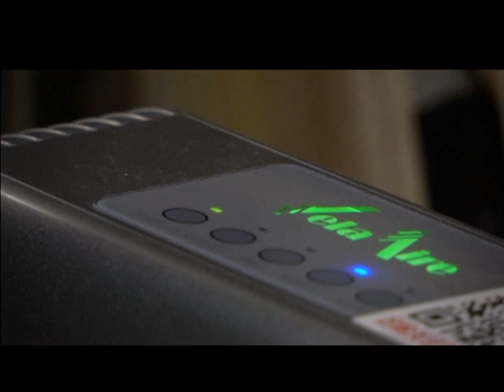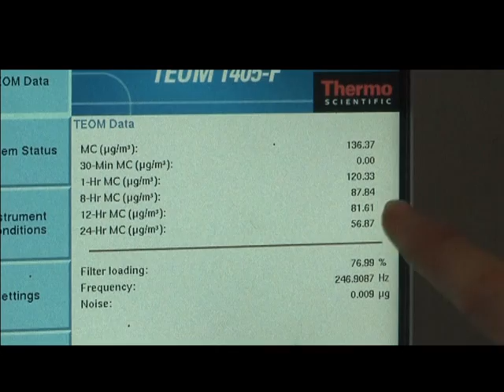POLUIÇÃO PEQUIM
Edição: 04/03/2015